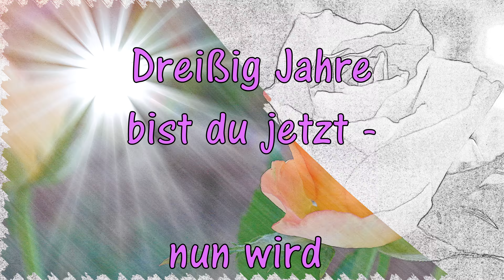Geburtstagsständchen zum 30. Geburtstagslied von Thomas Koppe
Das Geburtstaglied "Geburtstagsständchen zum 30.", ist ein lustiges, neues Geburtstagslied zum Mitsingen auf deutsch für Männer, Frauen. Im kostenlosen youtube-Video ist der Text zum Mitsingen in deutscher Sprache eingeblendet.
Gerne kannst du das Geburtstagsvideo kostenlos bei whatsapp verschicken.
Ich wünsche viel Spaß mit diesem Geburtstagsvideo - Thomas Koppe

Alben, Lieder und Musik von Thomas Koppe herunterladen bei:

Das lustige Geburtstagslied "Geburtstagsständchen zum 30." ist von Thomas Koppe